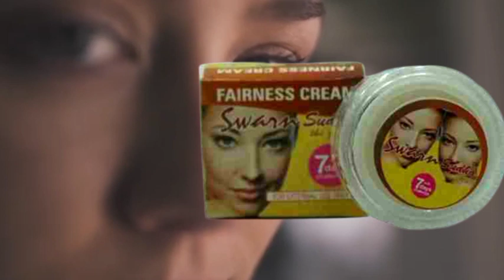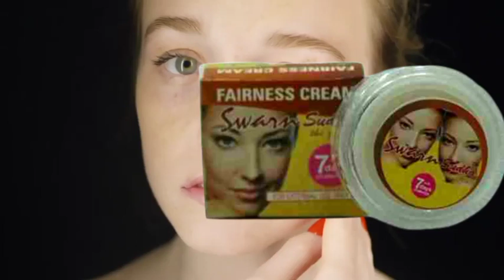swarn sudha night cream honest review,swarn sudha fairness cream 2022,swarn sudha night cream uses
swarn sudha night cream
swarn sudha night cream uses ke bare me jaane is video Mein complete side effect benefits kab kaise use Karen 7 Din me result kaisa rahata hai

swarn sudha night cream se kya hota hai
swarn sudha night cream use
swarn sudha night cream price
swarn sudha night cream for fairness